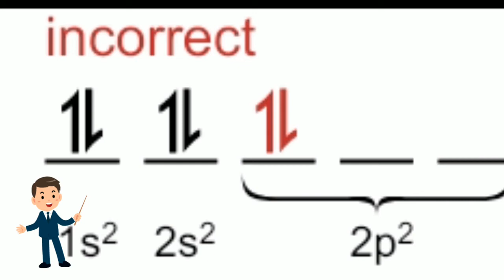What is Hund's rule in telugu|Ap SSC|Hunds rule|Chemistry|Do you know hunds rule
This video is about hunds rule in telugu.Ap ssc chemistry.
1.Definition 00:16
2.Incorrect application 00:30
3.Correct application 00:45